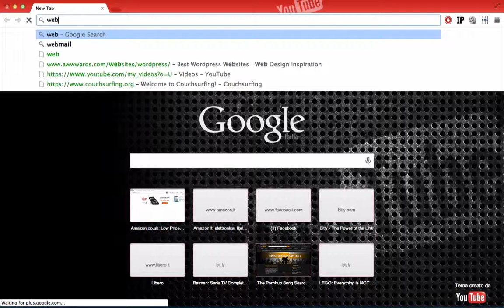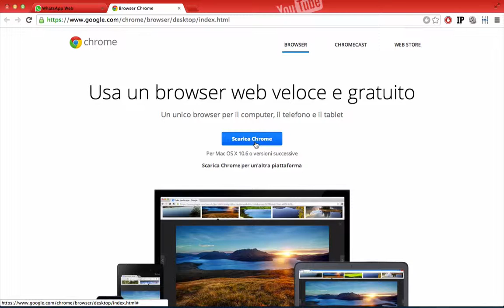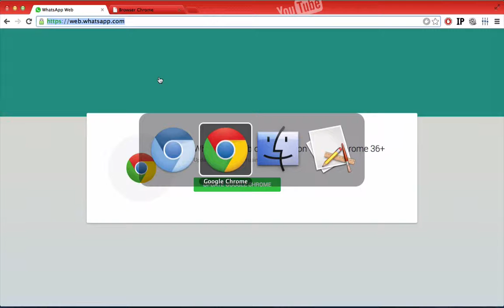New WebBroswer Whatsapp